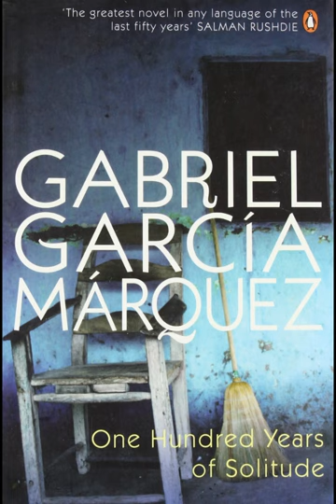A Deep Dive into Gabriel Garcia Marquez's One Hundred Years of Solitude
Dive into the world of Macondo with us, as we explore Gabriel Garcia Marquez's epic masterpiece, One Hundred Years of Solitude. Join us as we discuss the characters, themes, and symbolism that make this novel a true classic.

📖 I wrote a book!

FAQs:
🤠 how old are you? guess from the next question :)
📆  when is your birthday? 13th August 1976 (Leo)
🎓  where did you go to university? Mumbai
🔎  where do you live? Mumbai, India
💼  what is your job? Manager in an IT Company
🎥  what do you use to edit? Clip Champ Editor